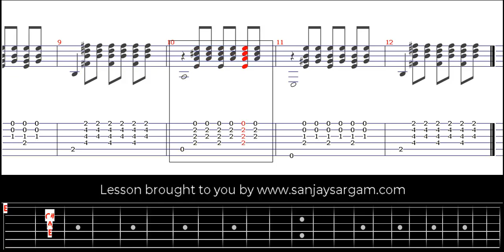Blues - Guitar Tutorial (Fingerstyle)